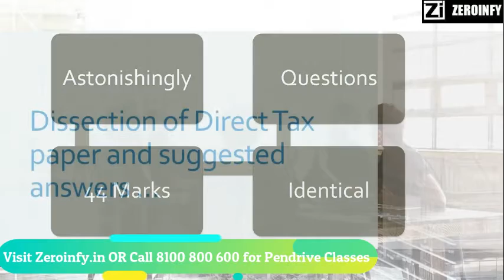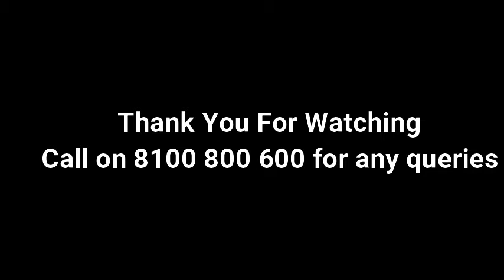Review of CA Final Direct Tax Nov 2020 Exam and Suggested Answers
Visit our portal, Zeroinfy.in to buy complete video lectures of CA Mehul Thakker Sir.  Best Price Guaranteed.
This broadcast contains review of Direct Tax Laws (old) Course Nov 2020 Exams and suggested answers for Question No. 2(b), 3, 4 and 6.

Or students can just search CA Mehul Thakker on our website.